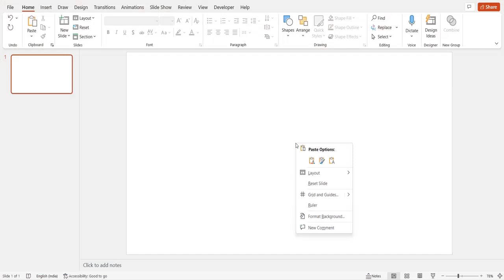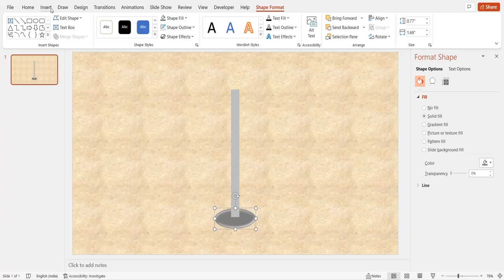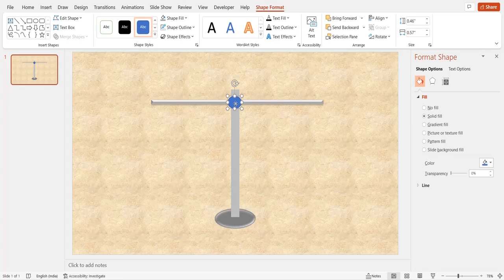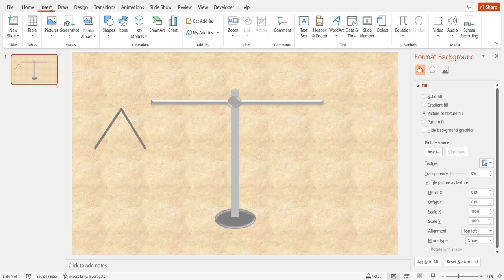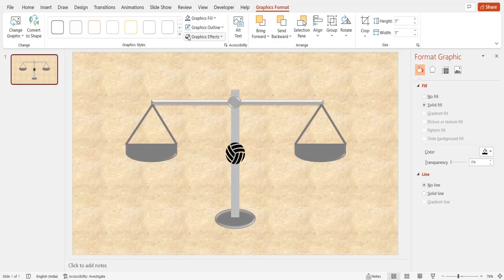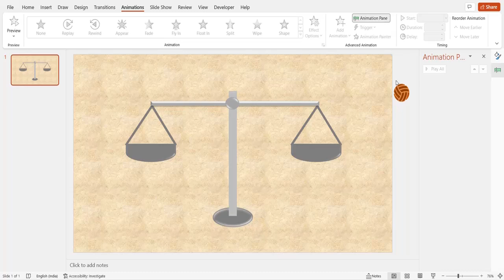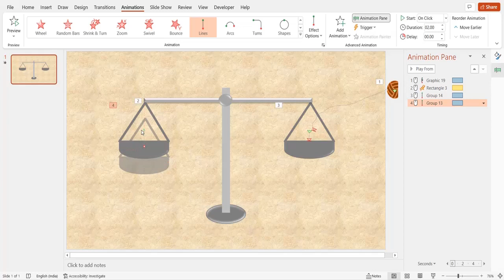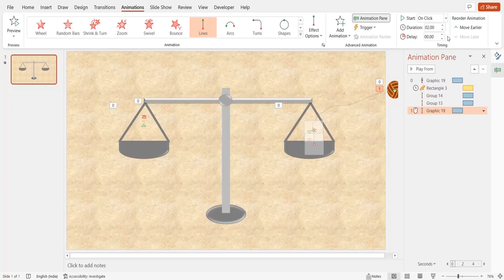Weighing Balance animation in PowerPoint | PowerPoint Animations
This video includes tutorial for create Weighing Balance animation in PowerPoint (Version - PowerPoint 2016)

Note
This video is a copyright content and cannot be uploaded or reproduced on YouTube and any other media. This template can be used for personal use.